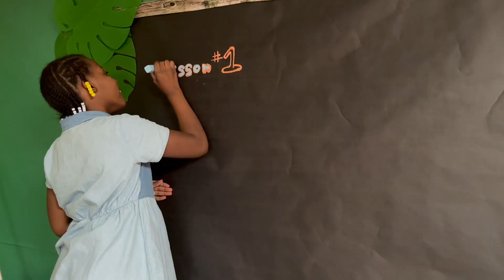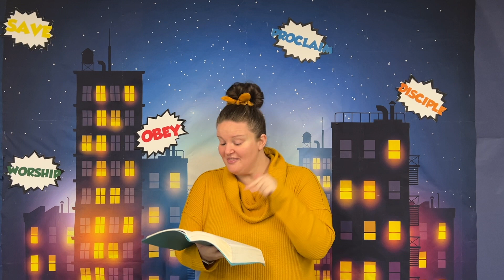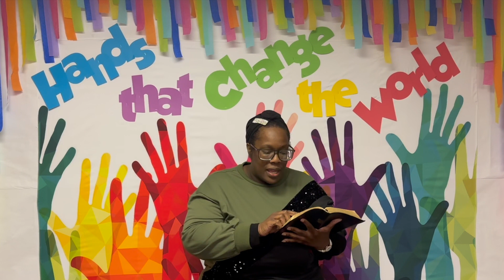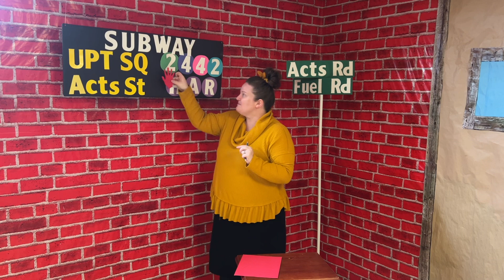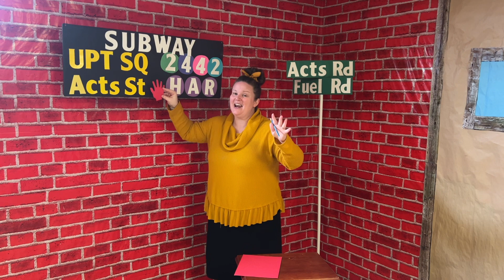Elementary Class | Hands That Change The World | It Starts With Obedience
Spring Series: Hands That Change The World
Lesson 1

Roku: UPT Refuge